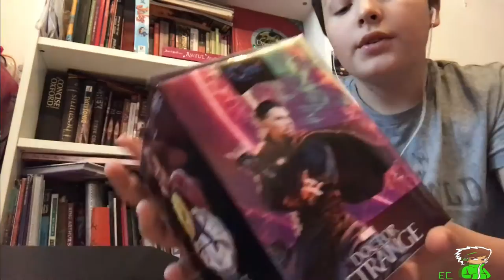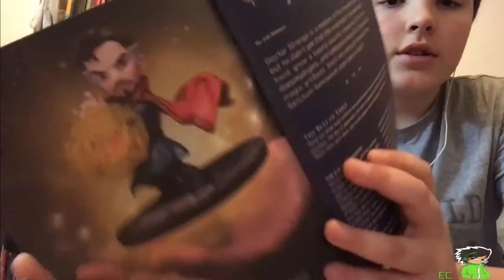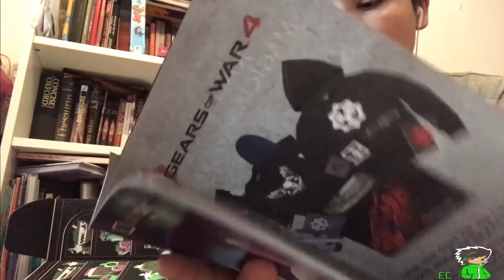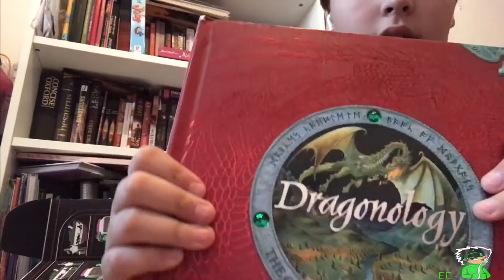LOOT CRATE UNBOXING EPISODE 9.......ITS BACK........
ITS BACK BOIZ